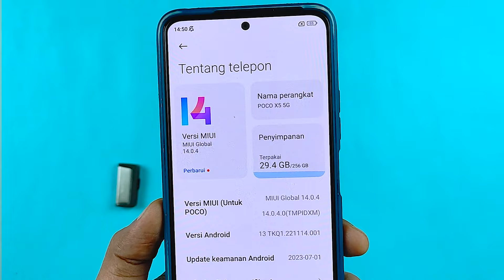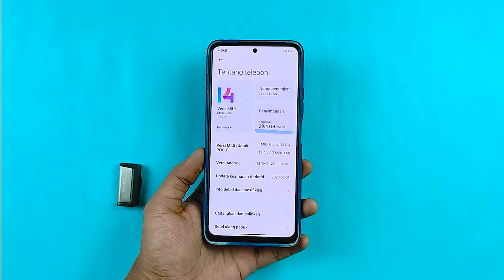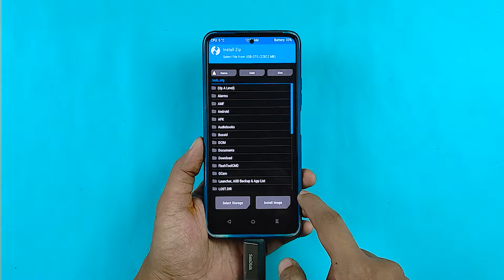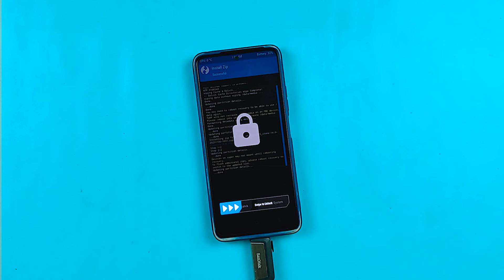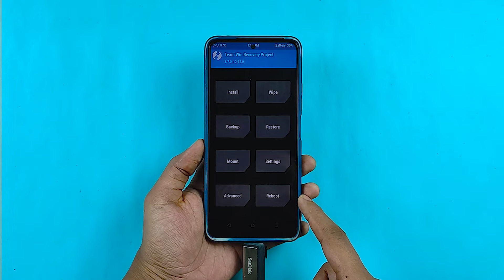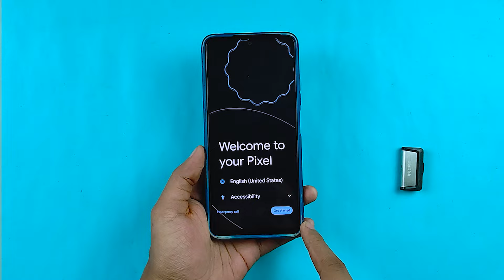Install Custom Rom PIXEL OS Android 14 POCO X5 5G - Lebih Smooth dan Lebih Ngebut!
Install custom rom PixelOS POCO X5 5G. Romnya lebih smooth, kustomisasinya minim dan uda base Android 14!

Video MIUI dan Android Tutorial Lainnya :
GCAM POCO X5 PRO | Google Camera GCAM LMC R18 POCO X5 Pro Config IPhone 15 - Support Ultra Wide 0.5

GCAM REDMI NOTE 10 PRO | Google Camera GCAM NIKITA V2 Redmi Note 10 Pro CONFIG IPhone 15 Pro Max!